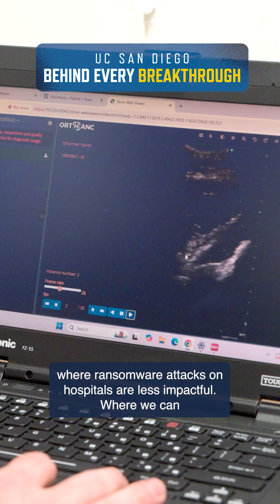UC San Diego Cybersecurity Research Protects Patients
Hospitals are increasingly reliant on networked technology to run lifesaving medical equipment and access patient records. UC San Diego’s Center for Healthcare Cybersecurity is at the forefront of safeguarding these systems against cyberattacks.